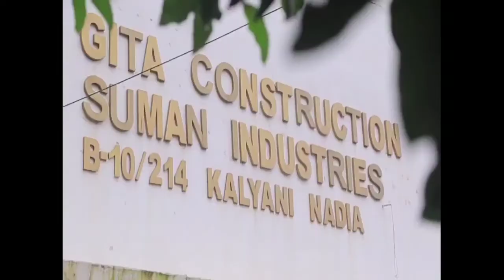বারাকপুর আদালত চত্বর থেকে আইনজীবীদের উচ্ছেদ !